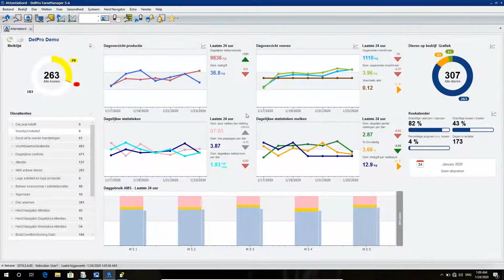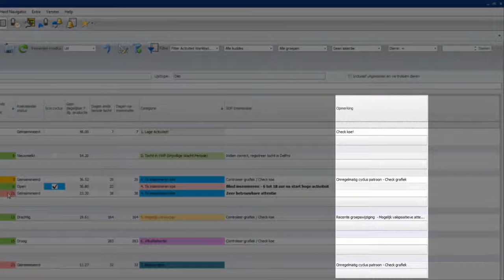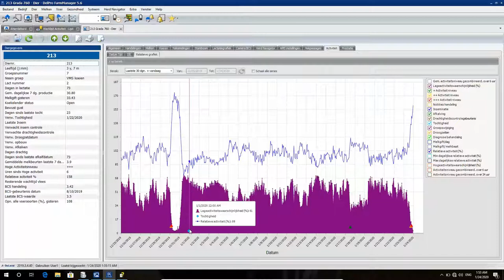DeLaval DelPro Activiteit systeem - Instructiefilm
In deze korte instructiefilm legt Erik u aan de hand van een aantal simpele stappen uit hoe het DeLaval activiteiten systeem u ondersteunt in tochtdetectie en het opsporen van dieren met aandacht. Meer weten? Kijk dan ook op